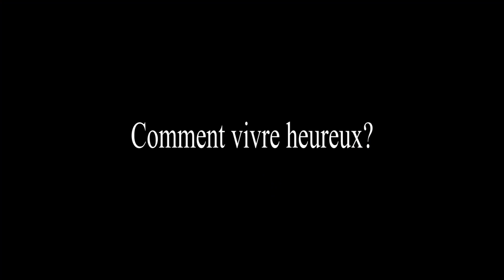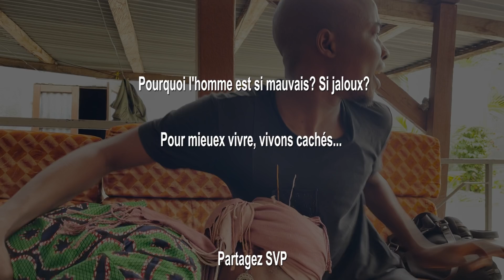LE VOLEUR EN AFRIQUE 😱